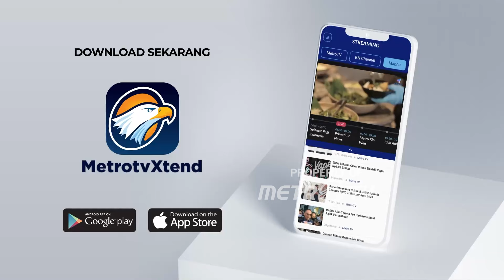Persib Bandung Dan Bali United Siap Rebut Tiket Ke Babak Final Champion Series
MetroTV, laga championship series leg kedua akan mempertemukan Persib Bandung kontra Bali United, yang rencananya akan digelar di stadion si Jalak Harupan kabupaten Bandung sabtu malam besok. Menghadapi laha pennetuna tersebut, kedua tim berambisi meraih kemenangan guna memastikan 1 tempat di babak final